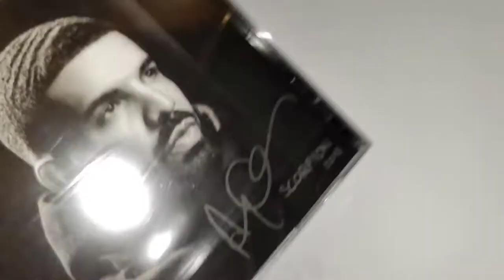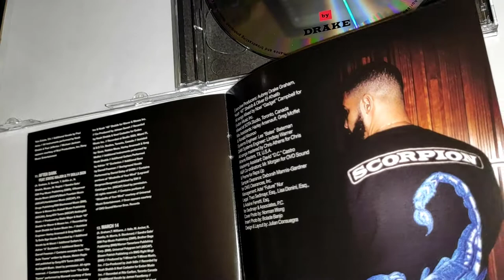Drake - Scorpion CD Unboxing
Instrumental is ofc comming from Nonstop from this album